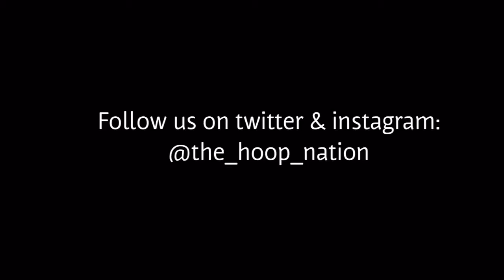Joe Sampson- East Brunswick HS- The best shooter in the country!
Joe Sampson is hands down the best shooter in the class of 2018. He has been with Hoop Nation for 5 years and has worked tirelessly to improve the other parts of his game.